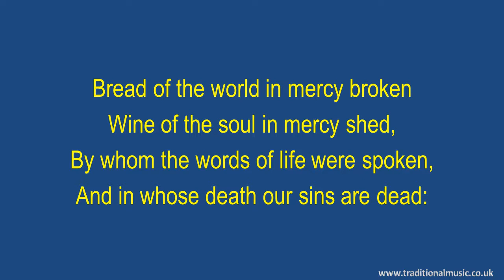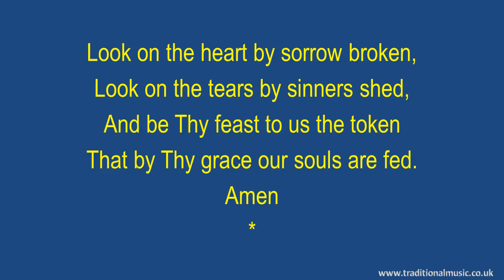Bread Of The World In Mercy Broken(Heber) - Hymn Lyrics & Music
Lyrics with Orchestral Music For Worship  Hymn / Song : - Bread Of The World In Mercy Broken(Eucharistic Hymn).

LYRICS:
Bread of the World in Mercy Broken(Eucharistic Hymn)
Tune:Rendex à Dieu

Bread of the world in mercy broken
Wine of the soul in mercy shed,
By whom the words of life were spoken,
And in whose death our sins are dead:

Look on the heart by sorrow broken,
Look on the tears by sinners shed,
And be Thy feast to us the token
That by Thy grace our souls are fed.

Amen

Thanks Rod